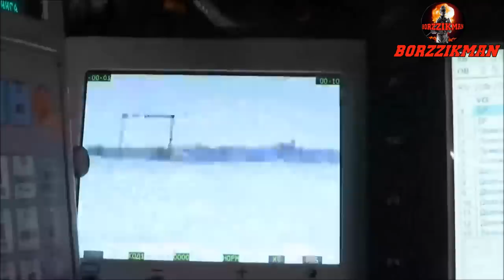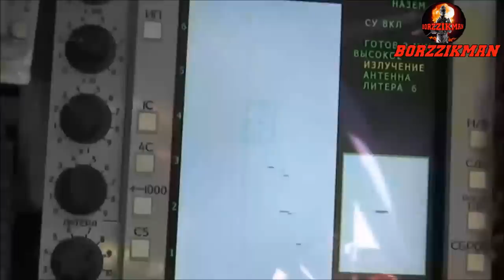It's Just Horrifying┃The Large Armored Group of the Ukrainian Army was Totally Destroyed in VUHLEDAR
Despite the catastrophic losses in manpower and heavy equipment, the Ukrainian military command continues to send its units on obviously impossible missions. Military experts and analysts are fiercely arguing on this topic and trying to understand the logic of the actions of Ukrainian commanders and their military advisers from NATO and the Pentagon. So in the early morning of July 20, the Ukrainian command made another attempt to storm Russian positions in the 'Vuhledar' direction.

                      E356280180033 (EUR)